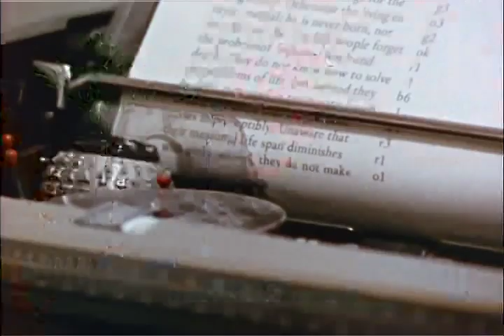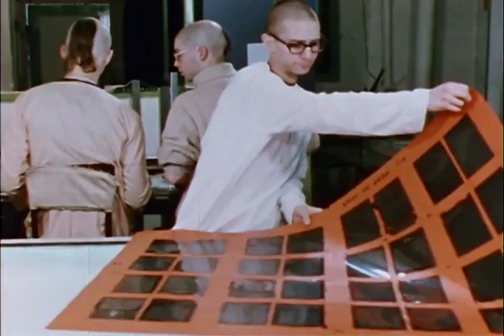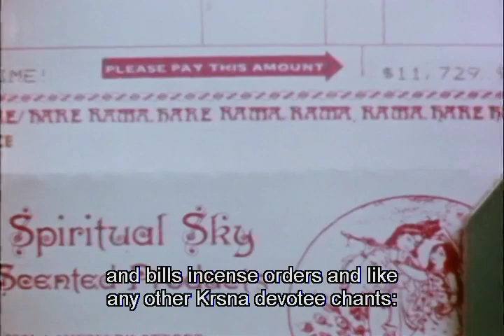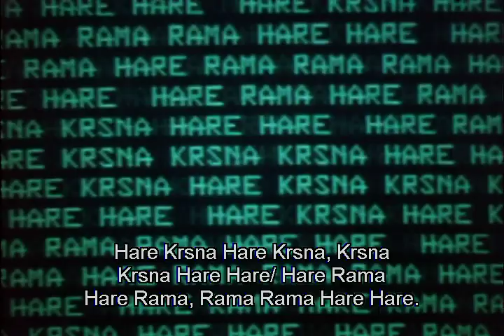Hare Krishna People